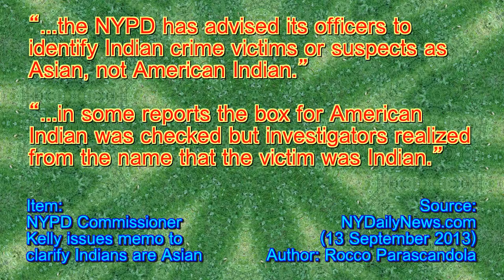Indians From Asia Are Indian - Ten Second Info